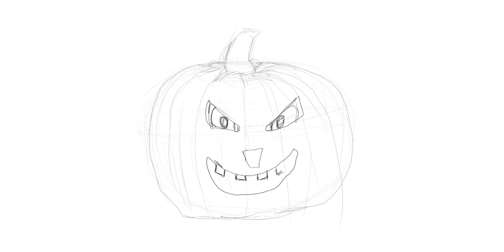【Speedpaint】 HALLOWEEN PUMPKIN- Sketchbook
Painting Halloween pumpkin with Galaxy Note 9 (Speed Painting)